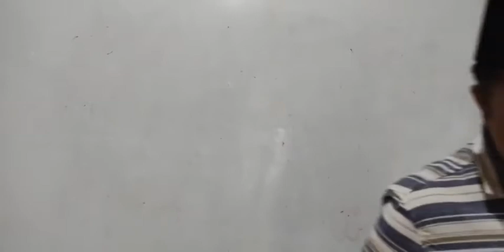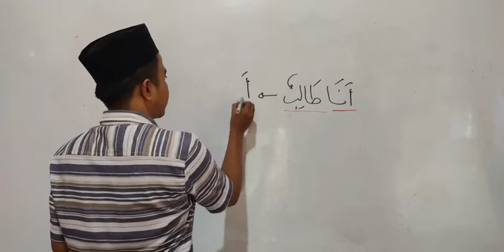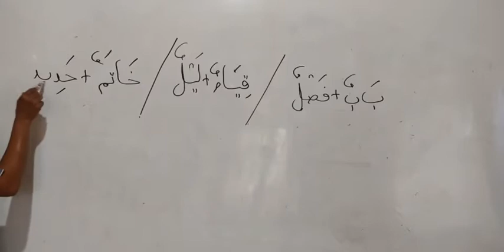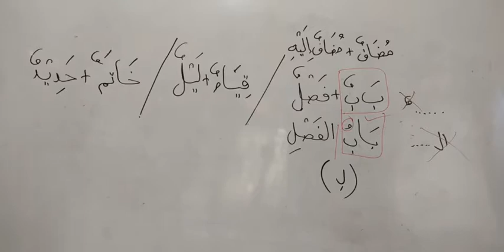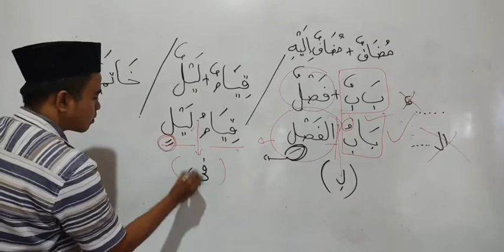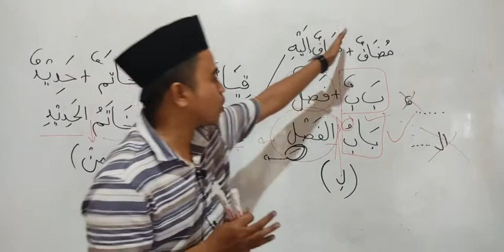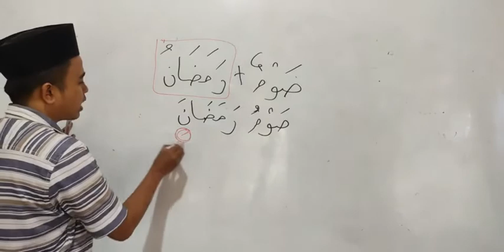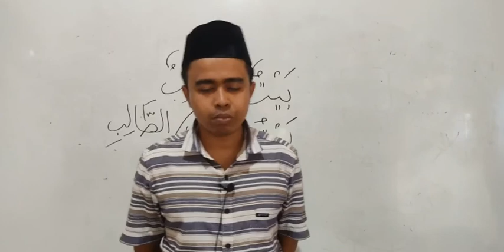Siri 13 Bahasa Arab Komunikasi, Pusat Tahfiz At Taqwa (PTAT), 300821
Perbincangan Hari Ini :

1) Mudof & Mudof Ilaih (Idafah) , m.s 32

Kitab Pengajian :

Modul Bahasa Arab Mudah - Karangan Ustaz Agung Yusup

Untuk pesanan kitab pengajian boleh hubungi :
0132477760 (Pusat Tahfiz At Taqwa)

Semoga Bermanfaat .